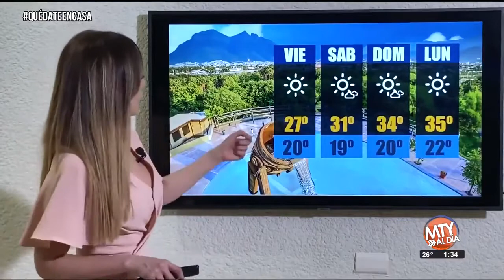Gaby lozoya abril 2020(2)